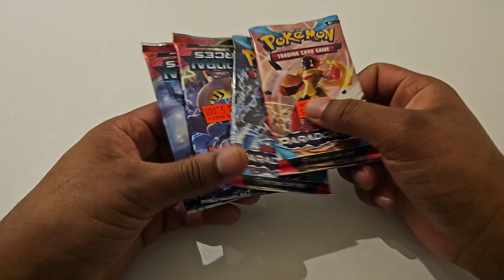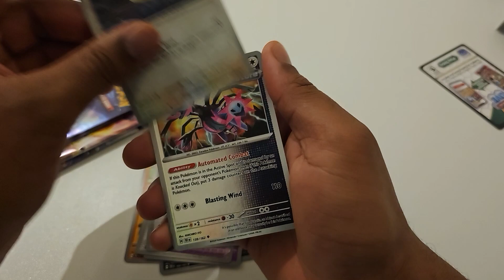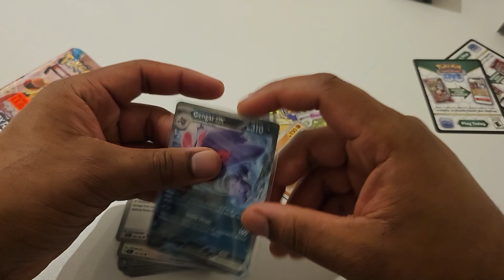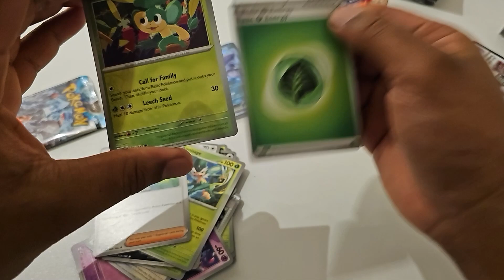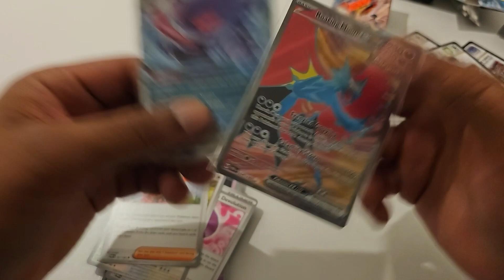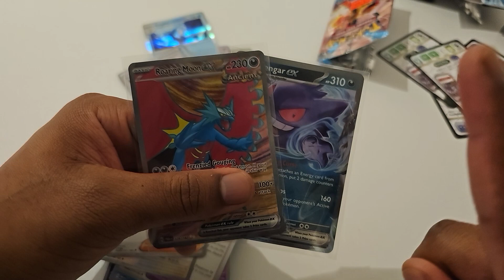Are The NEW Generation of Pokemon Cards Good? | Pokemon Temporal Forces | JusttJoshing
Tried some packs from Pokémon's newest sets to see how good they are.

Follow me for more content and daily updates